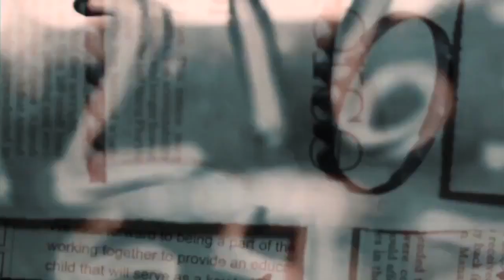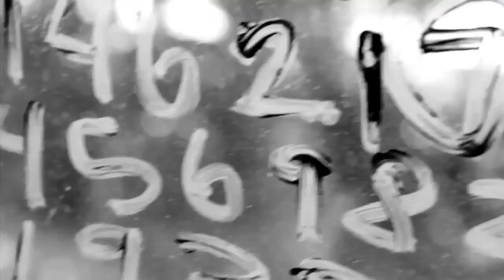Killah Priest - L-Theanine - The Psychic World Of Walter Reed - [Official Music Video]